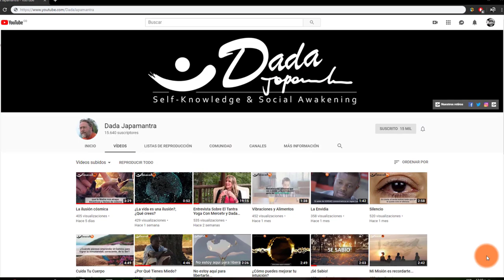¿Cómo se hace un Mantra?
Si este tipo de conocimiento te ha servido para mejorar tu vida, o expandir tu visión del mundo material y espiritual, además de suscribirte en este canal, puedes mirar en mi blog donde hay mucho más material interesante.

También puedes unirte al curso por correo donde recibirás podcasts semanales

Será una manera más para mostrarles tu cariño o amor.